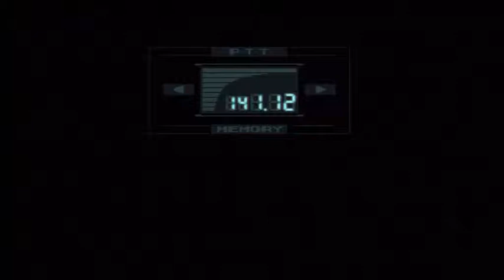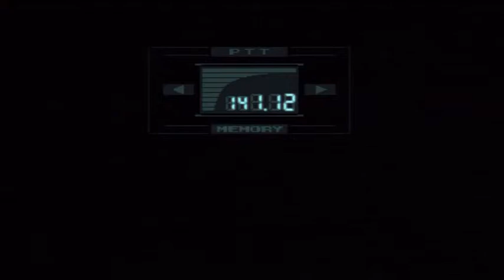Metal Gear Solid 1 Walkthrough w/Commentary - [Part 24]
Epic plot developmentz!